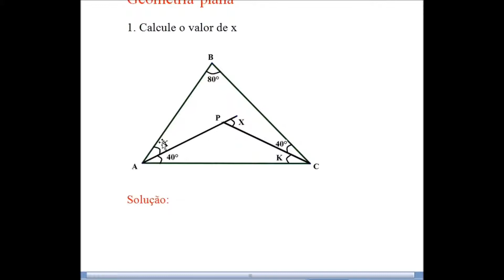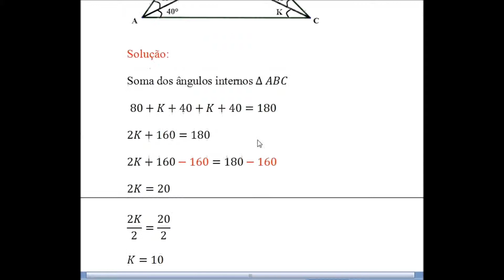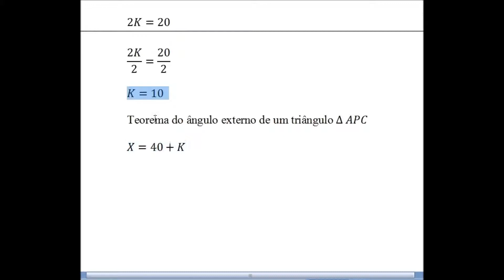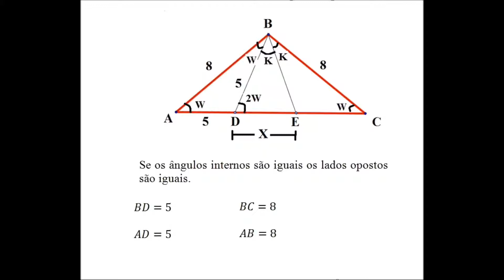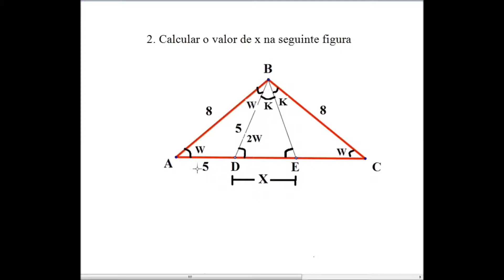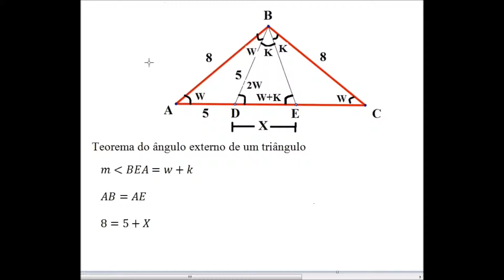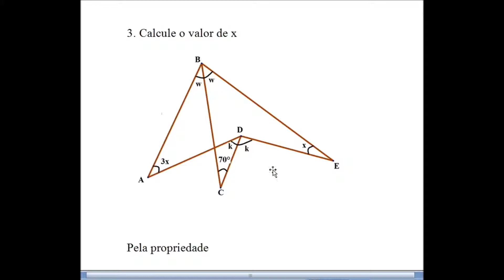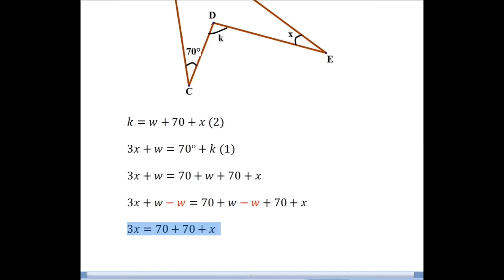geometria plana 1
Excelente questões de geometria plana